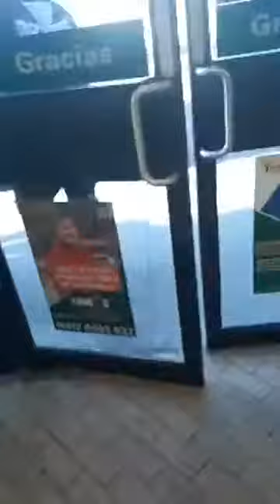Rumbo a matamoros el desafio El Desafio Musical